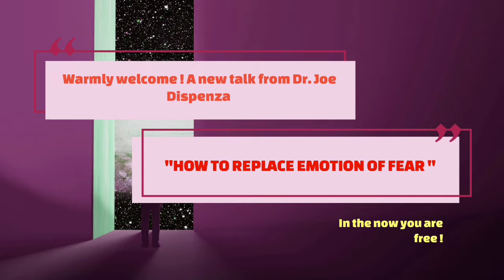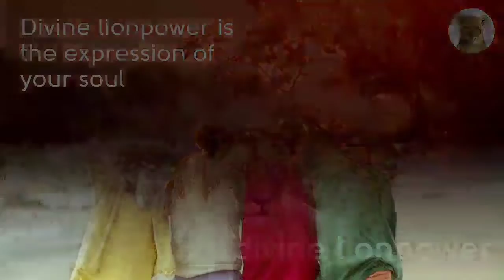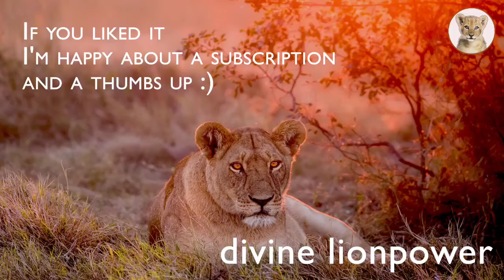🦁DrDispenza💎How tor replace emotion of fear‼️💎Tool ROWER-SQUARE Breathing💎Free yourself from fear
🦁Dr.Dispenza💎How tor replace emotion of fear‼️💎Tool ROWER-SQUARE Breathing💎Free yourself from fear‼️💎
Fear is an insidious emotion. It leads you to believe that what you have experienced in the past will happen in the future.
Do not give fear power. Power Square Breathing frees you from the specter of fear.
Breathe this"  Powerbreathing" for 15 minutes and the fear's urges begin to dissolve.
Fühle Dich gesegnet❣️  Ich wünsche Dir eine sanfte Heilung ❣️

Thank you from the bottom of my heart Dr. Joe Dispenza ❣️
I have filled love and healing frequencies flow into the video ❣️
All small videos are kinesiologically tested, so that you can easily find peace.

SPEAKER : Dr. Joe Dispenza *CREDIT You can find more of Dr. Joe Dispenza's work
Dr Joe Dispenza is an international lecturer, researcher, corporate consultant, author, and educator who has been invited to speak in more than 33 countries on six continents. As a lecturer and educator, Joe Dispenza is driven by the conviction that each of us has the potential for greatness and unlimited abilities. In his easy-to-understand, encouraging, and compassionate style, Joe Dispenza has educated thousands of people, detailing how they can rewire their brains and recondition their bodies to make lasting changes.
Dr. Joe Dispenza’s Free Guided Space Meditation Relish in this relaxing guided meditation by Joe Dispenza. Feel the expansion in every part of your being as you led to opening the space in every part of your body. The soft music, combined with a melodious voice, you’ll feel comforted in this deeply tranquilizing meditation of Dr.Joe Dispenza. Free your mind of thoughts, ease your body of tensions, and remain in the space where true inspiration and deep awareness are possible. Joe Dispenza is the author of Evolve Your Brain: The Science of Changing Your Mind and You Are the Placebo. Dr.Joe Dispenza is thousands how to reprogram their thinking through scientifically proven neurophysiological principles.
Each day, Dr. Joe Dispenza will guide you step-by-step to create your new vision of the future and goals. He will help you take possibilities from the Quantum field and turn them into real life experiences.

✅ music sajindaniel / producer fiverr
✅ epidemic sounds free music Rannar Sillard

✅ Video footage: all video footage used is either licensed through either CC-BY or from
       Videoblocks